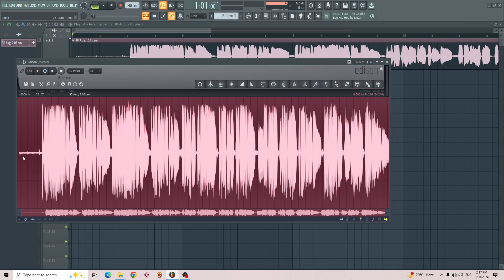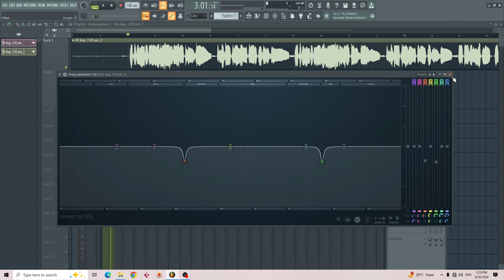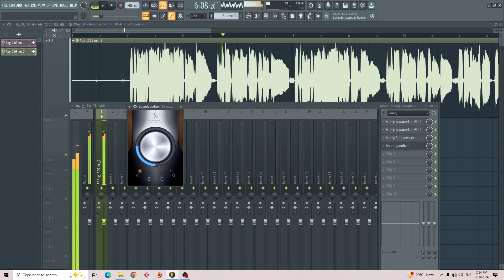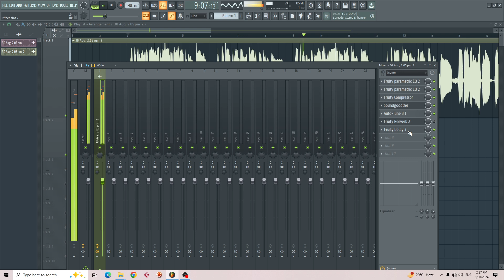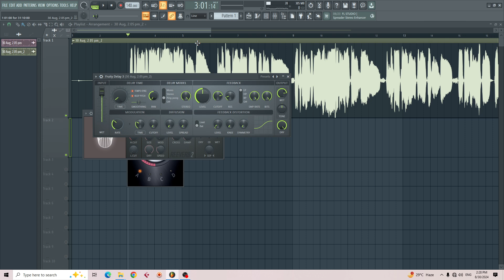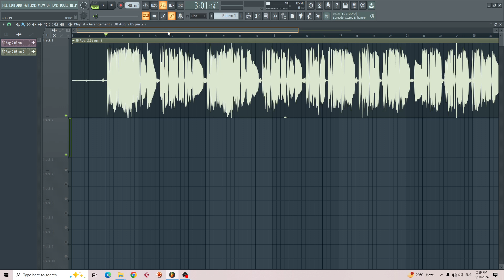How To Process Phone Recorded Vocals In FL Studio|| How To Mix Phone Recorded Vocals In FL Studio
My WhatsApp & Calling Number